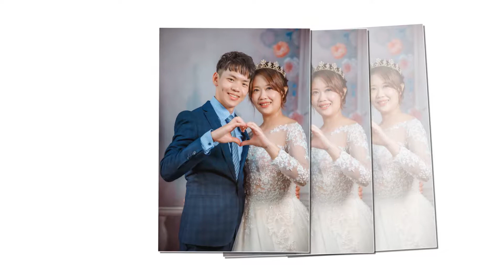| Bridal | 韋安 ❤ 書羽 @Taichung (Nutshell Wedding + Joseyes Photography Studio)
| Bridal | 韋安 ❤ 書羽 @Taichung Nutshell
Bridal Dress：Nutshell wedding 諾許精緻禮服‧手工婚紗 (Nutshell Wedding + Joseyes Photography Studio)